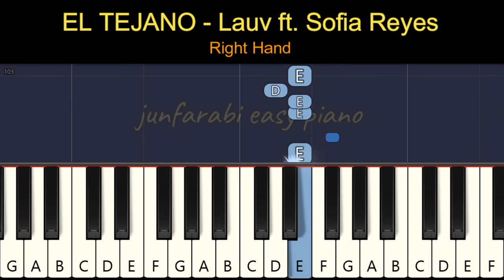EL TEJANO - Lauv ft Sofia Reyes - easy piano right hand only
Melodica EL TEJANO - Lauv ft Sofia Reyes. tutorial easy piano right hand only with background music. Instrumental piano song.
Piano tutorial for beginner & cover.

Thanks